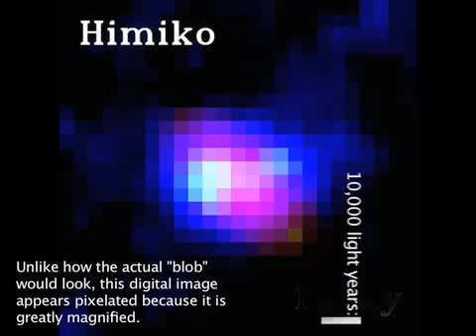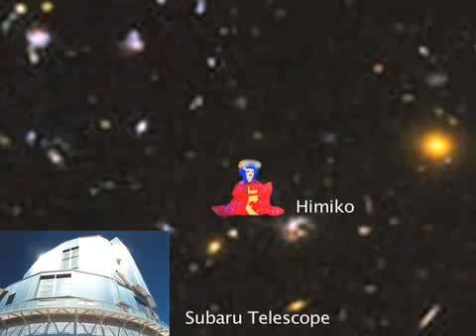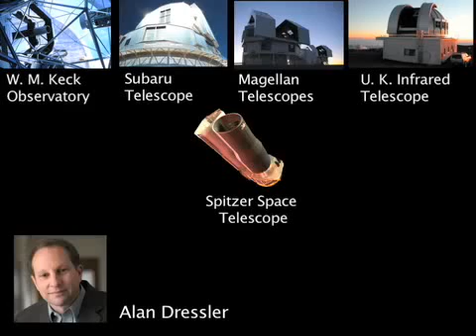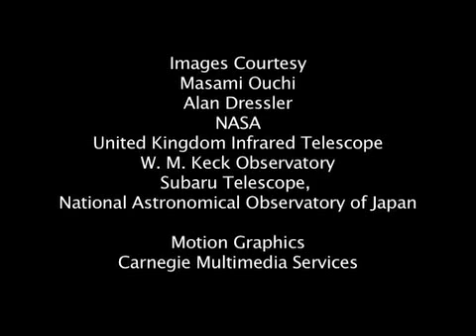Mysterious Giant Space Blob Discovered At Cosmic Dawn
Using information from a suite of telescopes, astronomers have discovered a mysterious, giant object that existed at a time when the universe was only about 800 million years old. Objects such as this one are dubbed extended Lyman-Alpha blobs; they are huge bodies of gas that may be precursors to galaxies. This blob was named Himiko for a legendary, mysterious Japanese queen. It stretches for 55 thousand light years, a record for that early point in time. That length is comparable to the radius of the Milky Ways disk.

Source: Carnegie Institution for Science